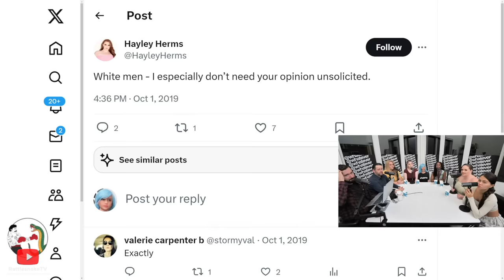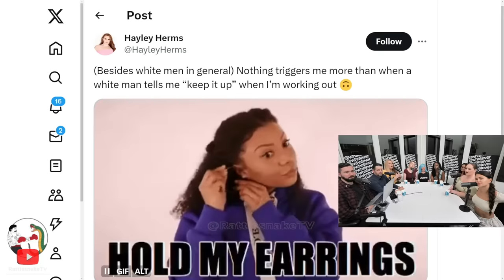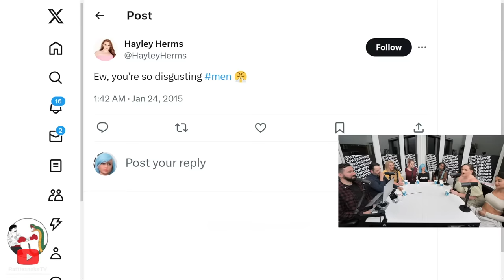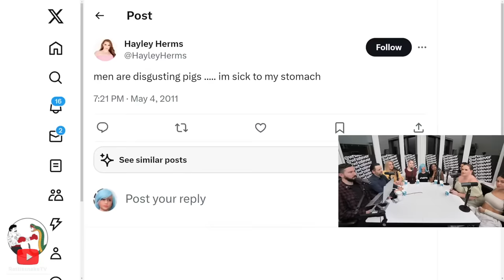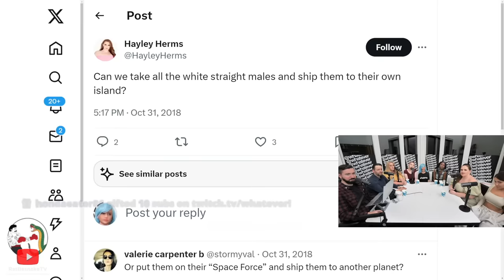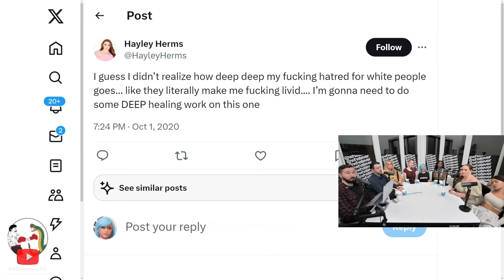Delusional Obese Woman Gets BRUTAL Reality Check!